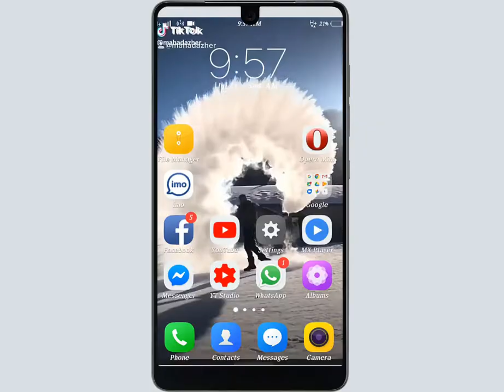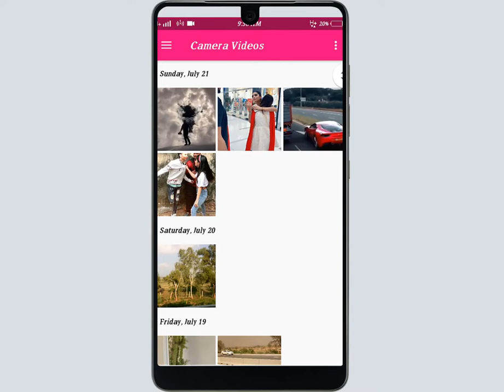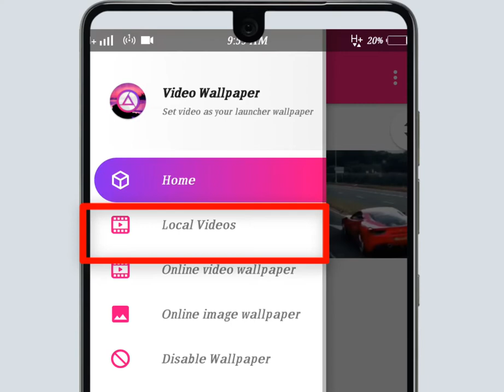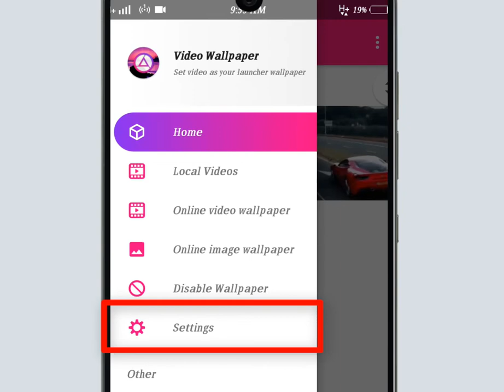How to add video wallpaper in mobile home screen || apne mobile mein video wallpaper kaise lagy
Hi Guys
more...

Voice :--
Shahid Nawaz
SUPPORTING